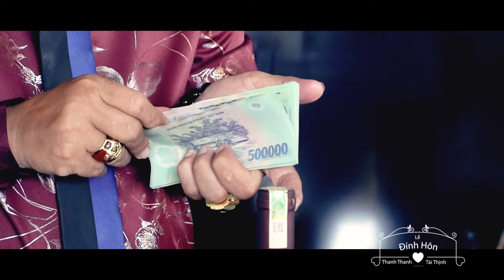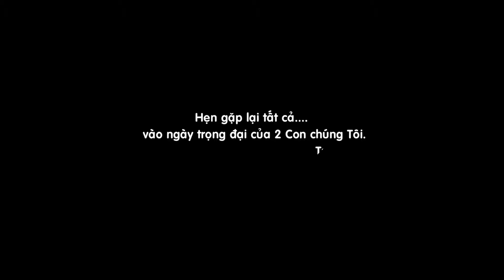trailer dinh hon thanh thanh tai thinh